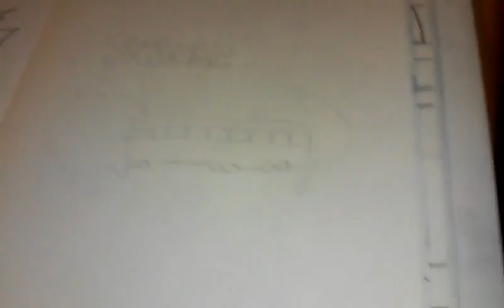HV 11 threw 12 manga comic part2